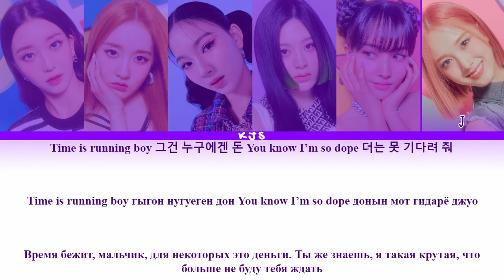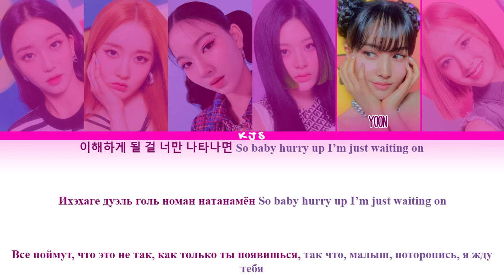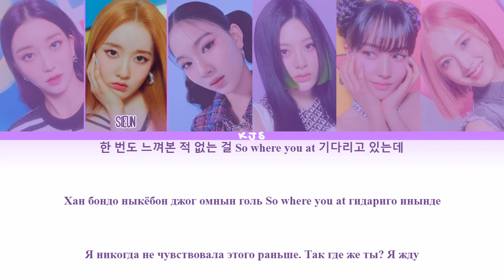STAYC - ASAP [ПЕРЕВОД/КИРИЛЛИЗАЦИЯ/COLOR CODED LYRICS]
Артист: STAYC (스테이씨)
Трек: ASAP
Альбом: The 2nd Single Album [STAYDOM]
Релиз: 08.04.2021